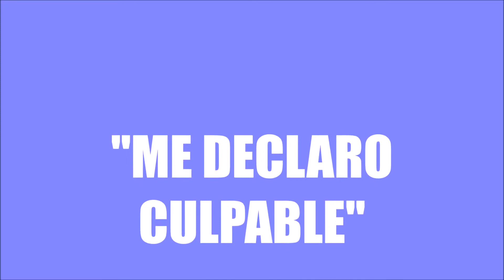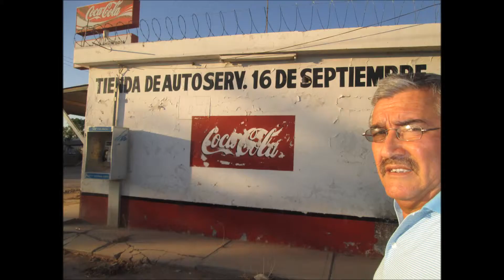"ME DECLARO CULPABLE"-LUPE GATICA